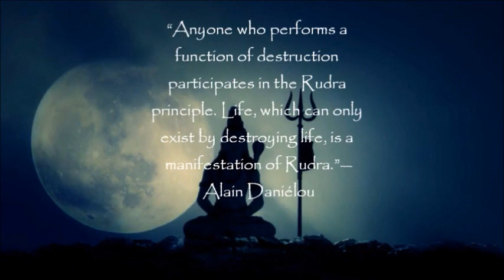Rudra, Odin and the Left-Hand Path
I've done a few videos on comparative mythology, and the links between East and West. This time its the connection between Rudra of the Hindus, and Odin of the Norse, and where they meet on the LHP.